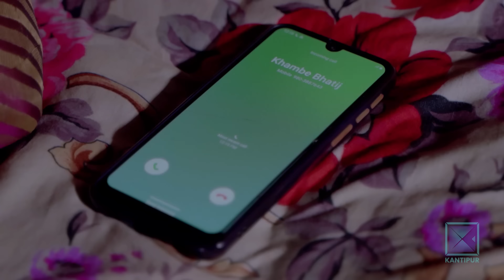Harke Haldar - Girlfriend लाई बहिनी भन्दा त पाप लागिहाल्छ नि !! l 08 January 2023 (Ep 581)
About Harke Haldar :

Harke Haldar is a funny weekly Nepali comedy (drama) serial on Kantipur Television HD from one of the rural village of Nepal, where the story revolves around the main character ex. Hawaldar (Harke ) along with his troublesome neighbors. Harke Haldar is the most viewed television programs in Nepal showed in Kantipur Television HD. This is also a social serial that resembles typical Nepali Society.

Harke Haldar Team :

Artists : Bishnu Sapkota, Shivahari Bairagi (Nepal), Surendra K.C.,Shyam Rai, Roshani Sapkota
Reshma Timalsina, Indra Dong Lama, Saru Dahal, Shanti Basnet, Rajendra Giri, Binod Pariyar, Arjun Dumjali
Sushila Niraulaa ( bimli), Binda Dulal, Gita Oli, Rakshya Sapkota, mayur Basnet, Shyam Tamang, Prem Khatiwoda,
Writer : Manoj Khadka
Director: Indra Dong Lama
Editor : Raaz Karki
Work Station : AADHYA CREATION 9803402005
Recording Studio : ManjuShree Studio
Title Vocal : Prakash Ojha
Unit Management : Bashanta Tamang
Cinematography :  Prabesh Pokhrel/ Sanjaya Rai
Legal Advisor : Naradmuni Pyakurel
Make-up : Sanjaya Lama
Sport : Shyam Tamang
Post Production : City Multi Concern Pvt.Ltd.
Shooting Studio : Harke Haldar Studio, Dharmasthali - 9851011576
Producer : Indra Dong Lama